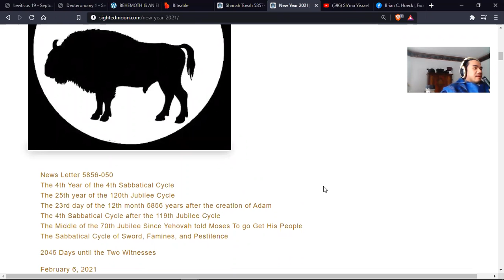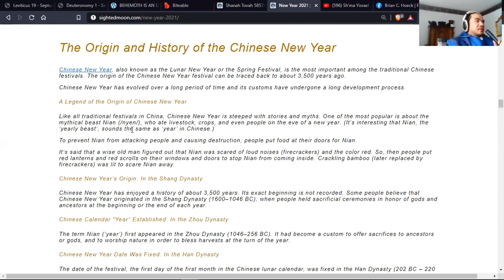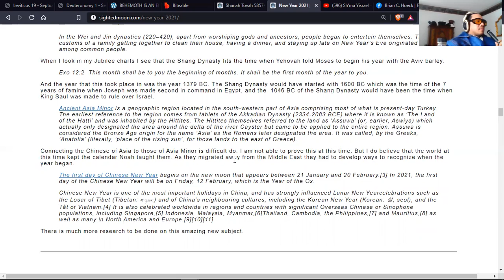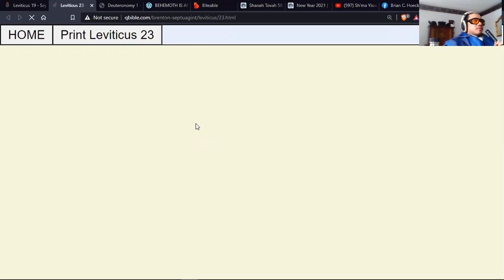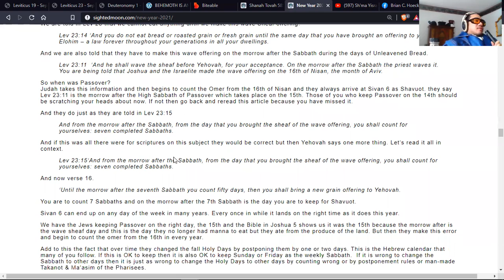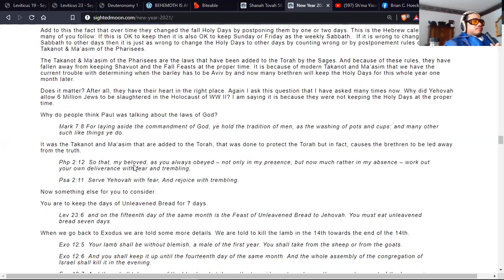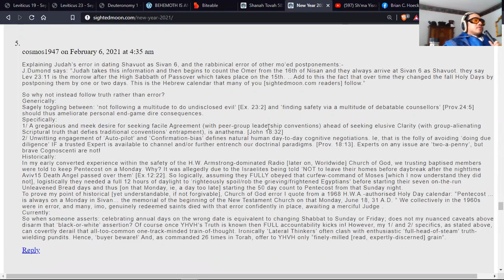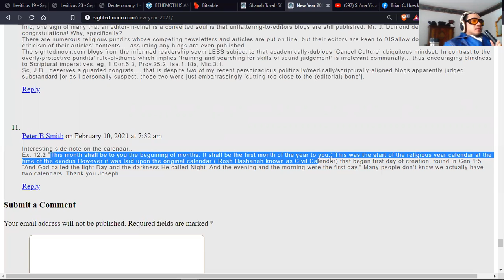SightedMoon Audio Newsletter 5856 - 50 New Year